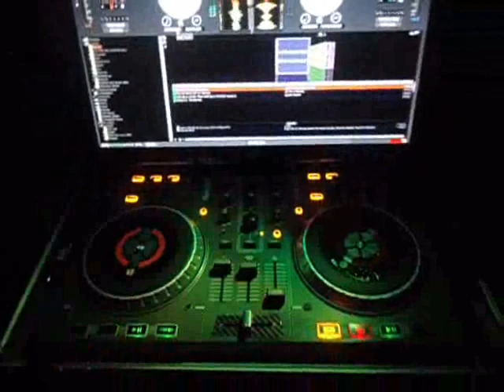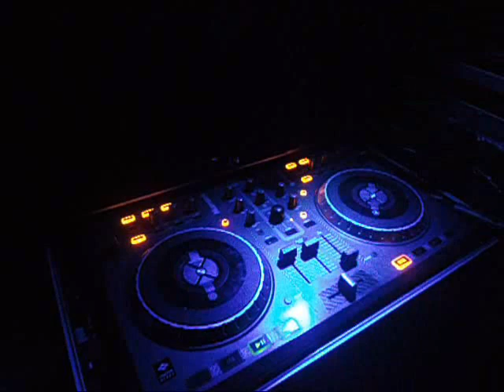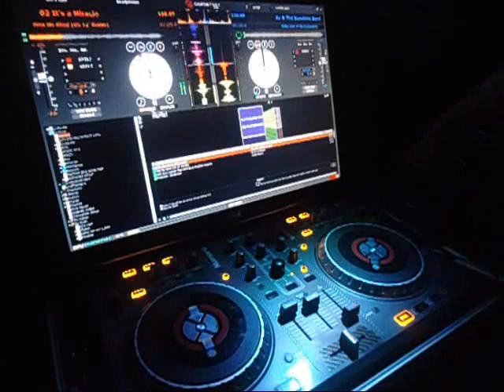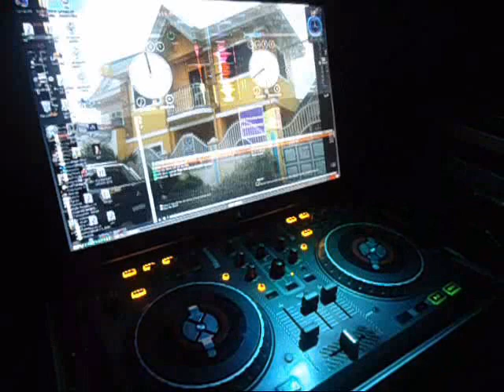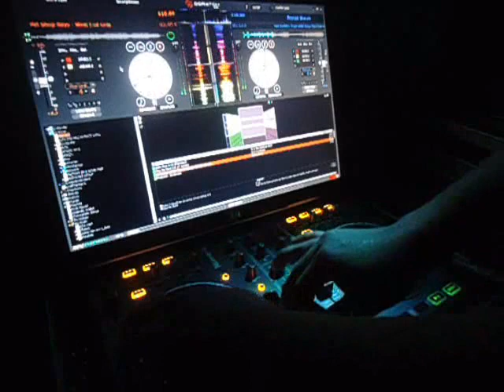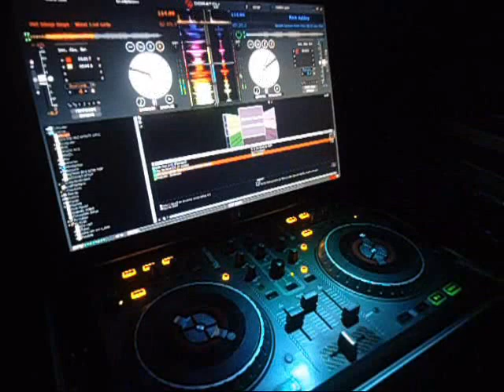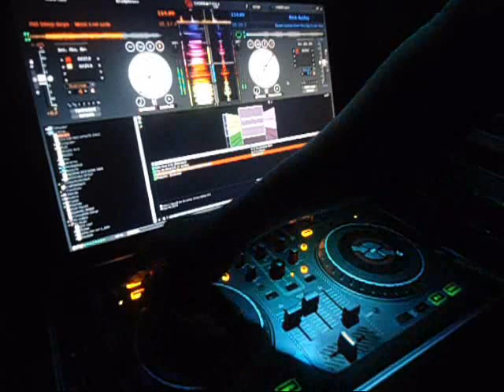80s Mix Numark Mixtrack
Hi! Here's a little 80's pop minimix I mixed live just tonight. I used to listen to Monster Radio RX  in Manila 20-30 years ago, so these were the tunes that once ruled the airwaves back in the mid 80's!

1. Culture Club - Miss Me Blind (U.S. Remix) 1984
2. KC & The Sunshine Band - Give It Up (Extended Club Version)
3. Madonna - Borderline (Maxi)
4. Petshop Boys - Westend Girls (Radio Version)